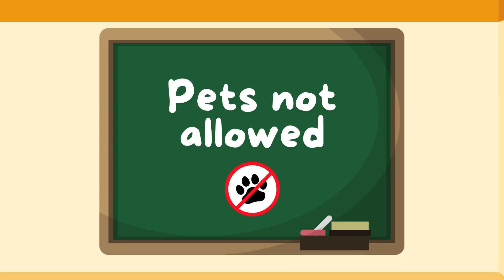Baby Shark Finger Family | Baby JoJo Nursery Rhymes & Kids Songs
Baby JoJo - Nursery Rhymes:    • Baby JoJo - Nursery Rhymes

Lyrics:

Daddy Shark, Daddy Shark, where are you?
Daddy Shark!

Mommy Shark, Mommy Shark, where are you?
Mommy Shark!

Brother Shark, Brother Shark, where are you?
Brother Shark, doo doo, doo doo, doo doo,
Brother Shark, doo doo, doo doo, doo doo, Brother Shark!

Sister Shark, Sister Shark, where are you?
Sister Shark, doo doo, doo doo, doo doo,
Sister Shark, doo doo, doo doo, doo doo, Sister Shark!

Baby Shark, Baby Shark, where are you?
Baby Shark!

Finger Shark, Finger Shark, where are you?
We are sharks, doo doo, doo, doo doo,
We are sharks, doo doo, doo, doo doo, We are sharks!

About Baby JoJo Nursery Rhymes:

Our goal is to help make learning a fun and enjoyable experience for kids by creating beautiful 3D animation, educational lyrics.